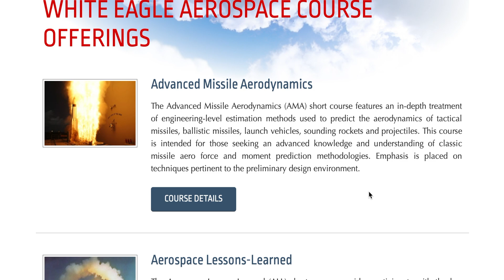Welcome to White Eagle Aerospace!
Since 2006, White Eagle Aerospace has been a trusted name in advanced aerospace training and technical consulting. As a family-run company with global reach, we’re committed to delivering mission-critical education that empowers engineers, educators, and leaders in aerospace and defense.

From in-person instruction and high-level consulting to our new online university, every offering is designed with precision, professionalism, and a passion for the industry.

At White Eagle, we don’t just teach aerospace—we help careers soar.